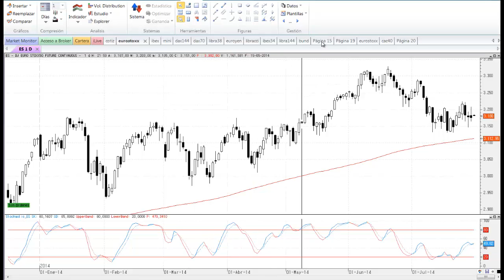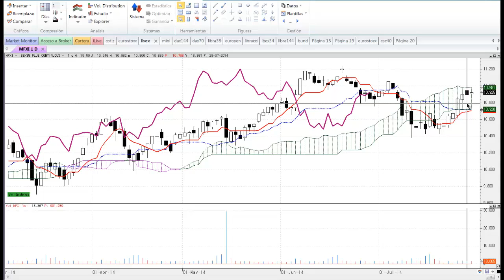Apertura Mercados día 30 de julio por José Luis Cárpatos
Apertura de los Mercados día 30 de julio por José Luis Cárpatos